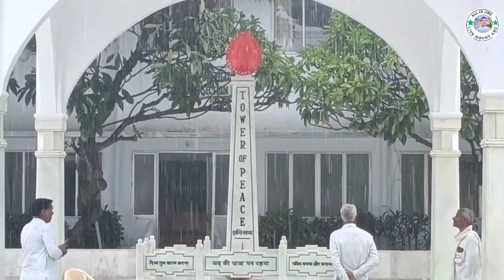बारिश का नजारा चार धाम पांडव भवन